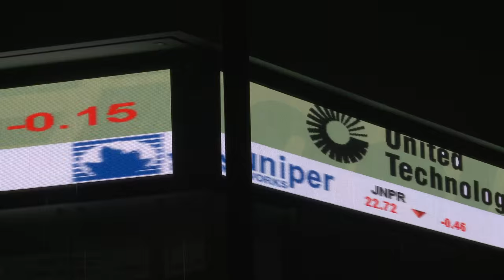How quantum computers will change our world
Why is the quest for quantum computers so important? Michelle Simmons, UNSW Scientia Professor and Director of the Centre of Excellence for Quantum Computation and Computer Technology (CQC2T) tells us why.

UNSWTV is the official channel of UNSW Australia, a university based in Sydney but with a global footprint. Short-form factual content exploring the way the world works. Feed your thirst for knowledge.